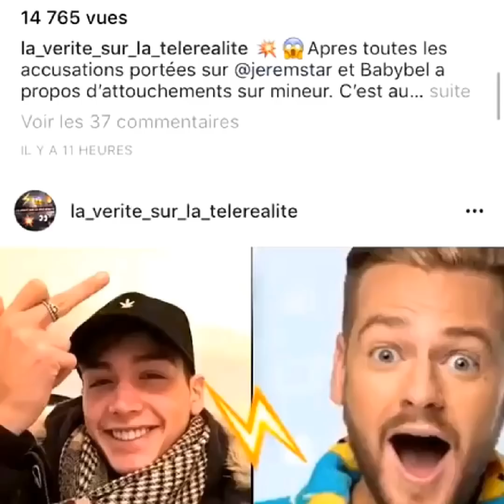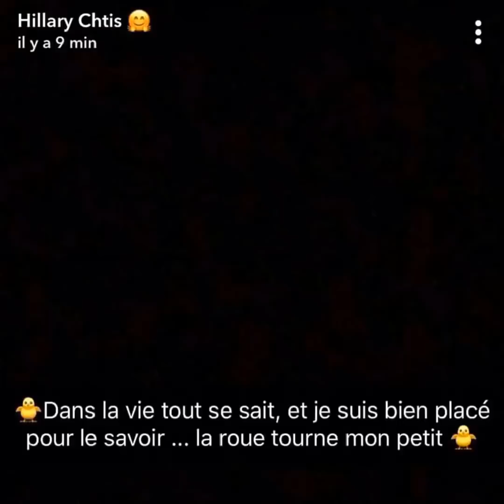RÉACTION des CANDIDATS de TÉLÉ-RÉALITÉ suite au SCANDALE JEREMSTAR BABYBEL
RÉACTION des CANDIDATS de TÉLÉ-RÉALITÉ après le SCANDALE JEREMSTAR BABYBEL